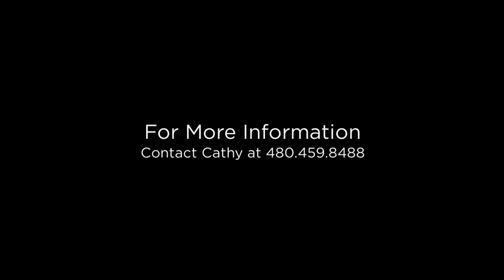4700 S Fulton Ranch Blvd #44 Chandler, Arizona 85248 Branded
(MLS #5733406)
PRICE: $415,000 | Bedrooms: 3 | BATHS 2.5 | SQ. FEET: 2,287 | ACRES: 0.09 | BUILT: 2012

Luxury Cachet Town-Home in Gated Crescent Falls in Fulton Ranch. This lovely townhome has 3 Bedrooms, 2.5 Baths, Master Bedroom downstairs with Walk-In Closet. Unique Features include Granite countertops, upgraded cabinets. 9ft+ flat ceilings, stainless steel appliances. Pavered back covered patio with mountain views Built in BBQ and custom fire pit is terrific for entertaining. Crescent Falls Community offers amenities: Heated community pool and spa, and several walking paths with lush landscaping. The Neighborhood is near Golfing, Intel, Orbital, Wells Fargo, Snedigar Park, and all of the shopping and dining conveniences The Ocotillo/Fulton Ranch area has to offer!